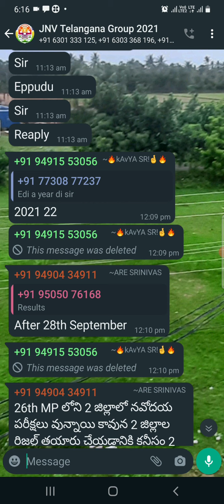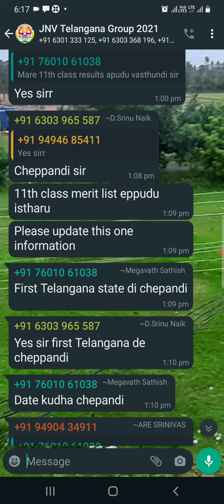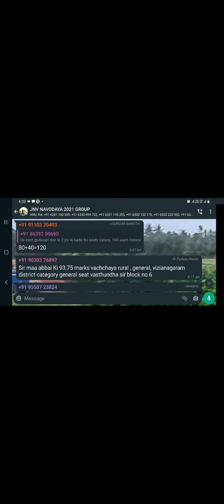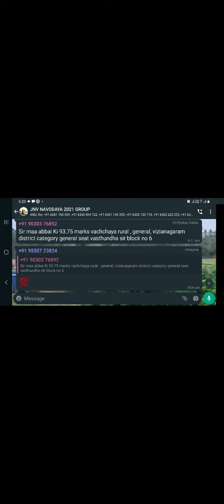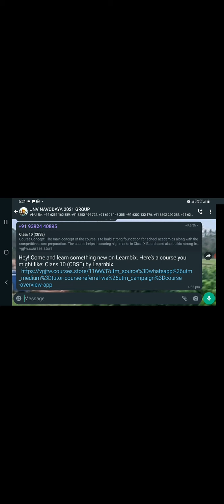jnv cutoff marks doubts#6th part37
6th jnv result

answer key
ap government
cutoff marks
best books navodaya
best books sainic